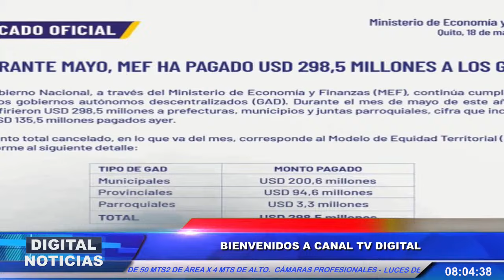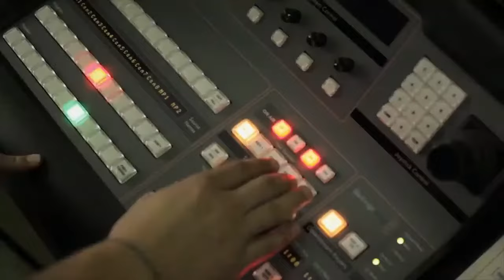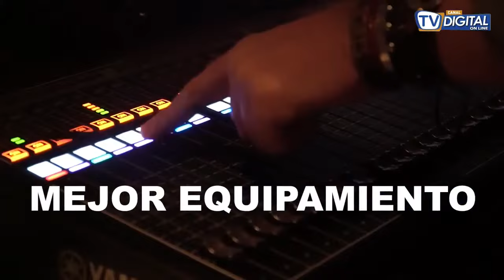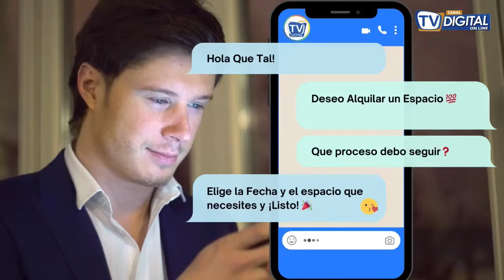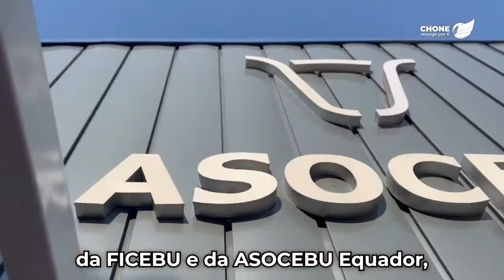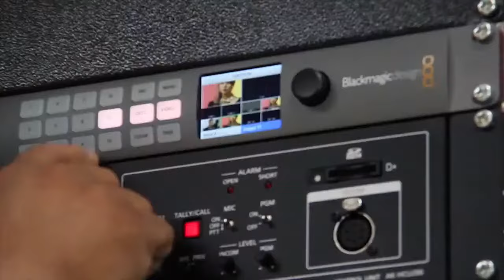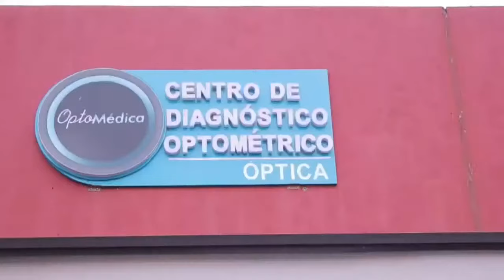ESTEBAN GUARDERAS DICE TENER CONEXIONES DIRECTAS POLÍTICAS EN CARONDELET PARA DAR "CONSEJOS SABIOS"